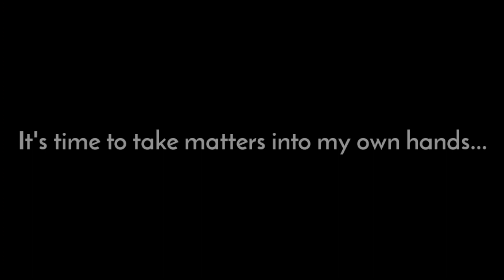"ROGUE: A FINAL GACHA CLUB MINI MOVIE" Trailer! [TW. FLASHING LIGHTS]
Sorry this took a while, but as said in the trailer, this will be my final mini movie before I quit.

Trigger Warning:
FLASHING LIGHTS

Editted with:
Kinemaster
Cspcut